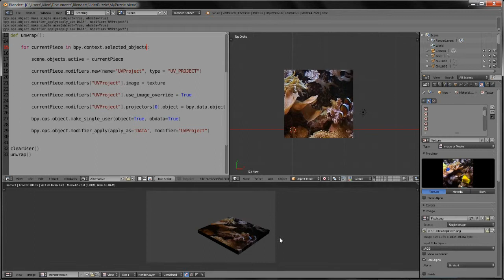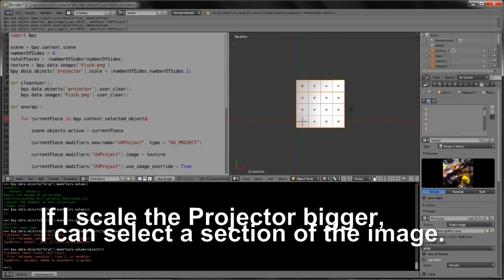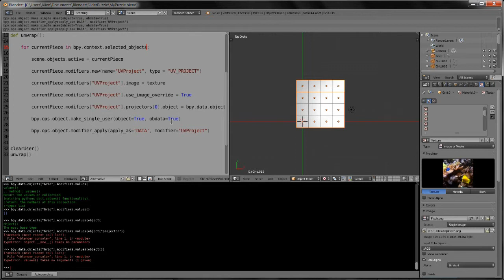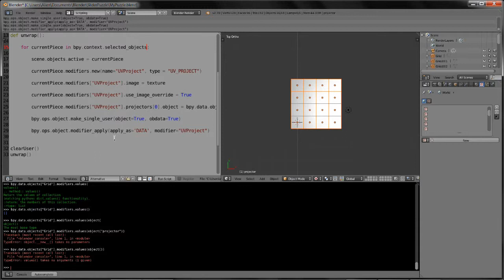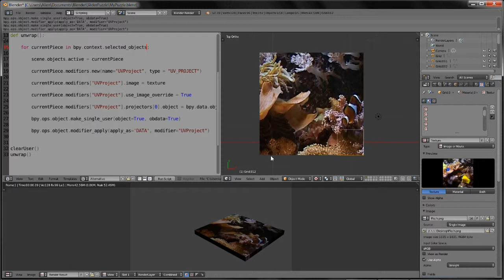Networking Puzzle 3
Eine Textur auf die Puzzelteile